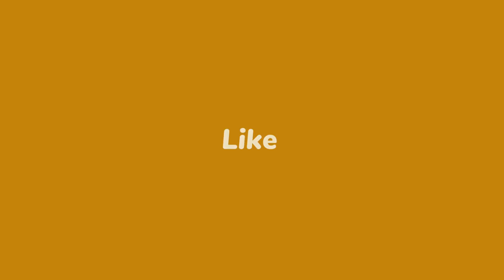Talented Rabbit Reading A B C D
First time on YouTube, you are going to see the talented rabbit who can read A, B, C, D. He is very talented & curious.
Love the others & stay blessed.
angry bunny
rabbits fighting
pomeranian dog
pet shops near me
pet shop
beagle dog
dog house
cats and dogs
maltese dog
biggest dog in the world
wolf dog
akita dog
american eskimo dog
newfoundland dog
sugar glider
rescue dogs
greyhound dog
veterinarians near me
bravecto for dogs
pet adoption near me
cat carrier
animal and pets
pet rescue
kitten for adoption
catahoula leopard dog
cattle dog

angora rabbit
cute rabbit
rabbit cage
cute bunny
pet rabbit
rabbit price
bunny rabbit
dutch rabbit
rabbit shop near me
black bunny
white bunny
rabbits for sale
giants flemish rabbit
holland lop
lionhead rabbit
the rabbit
wild rabbit
female rabbit
giant rabbit
mini lop
rabbits for sale near me
rex rabbit
pet bunny
new zealand white rabbit
blue rabbit
american rabbit
american fuzzy lop
eastern cottontail
chinchilla rabbit
lop rabbit
bunnies for sale
mini rex
cottontail rabbit
giant bunny
english lop
holland lop bunny
bunny cage
mini rex rabbit
lop bunny
miniature lop
flemishgiant giant rabbit for sale
mini lop bunny
flemish rabbit
bunnies for sale near me
lionhead bunny
bunny the dog
holland lop bunnies for sale

angora rabbit
rabbit house
cute rabbit
rabbit cage
cute bunny
rabbit price
bunny rabbit
dutch rabbit
black bunny
white bunny
rabbits for sale
big rabbit
giant flemish rabbit
holland lop
lionhead rabbit
wild rabbit
female rabbit
bunny house
giant rabbit
rabbit hutch
mini lop
rex rabbit
pet bunny
blue rabbit
lennon the bunny
chinchilla rabbit
lop rabbit
mini lop rabbit
bunnies for sale
mini rex
giant bunny
harlequin rabbit
holland lop bunny
love bunny
bunny cage
mini rex rabbit
lop bunny
flemish giant rabbit for sale
mini lop bunny
flemish rabbit
lionhead bunny
bunny hutch
rabbit hutch for sale
lop eared bunny

fener 6 galatasaray 0
gökten indiği sanılan kitaplar ilber ortaylı
khargosh video
open love
اغنيه تصيح طلقني
bindass kavya
bts comedy
cake banane wala
dog sound
drawing video come
chinku pinku cartoon
los compass
pyar ki ek kahani all episode full
rainbow friends
patli kamariya
cute rabbit videos
abbosxon odilxon
cg song
ikrar ho na jaye
not another team film hindi full movie
pushpak movie
shehzada romantic scenes
bunny family
badi badi machhliyan
videos
ulta hai
खान सर
anjali anjali
lemon rice recipe
nagpuri song
angry bunny
angry rabbit
bunny angry
angry bunny thump
angry rabbit thump
baby monkey unboxing
bakrid chi goshta
bunny family
bunny growling
bunny thump angry
chaqaloqlar kiyimlari
enid wolf out
honey bunny
honey bunny shorts
rabbit attack
rabbit fighting
rabbit honking
screaming bunny
हनी बनी
rabbit fight
aggressive rabbit